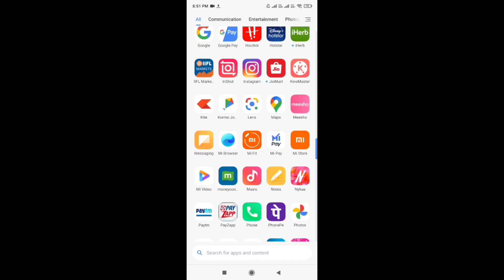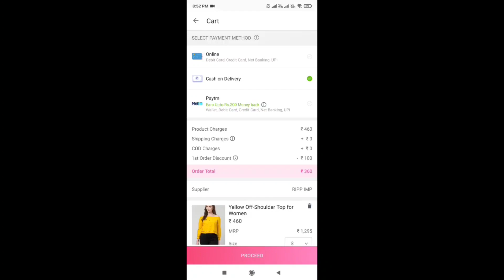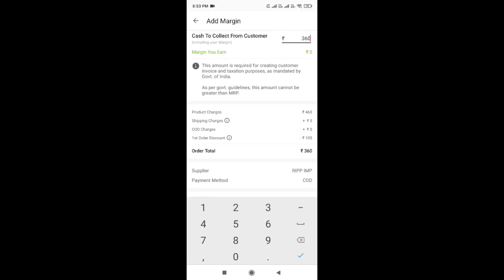Meesho Men's Winterwear Collection Haul| Meesho Men's Jacket/Hoodies Haul|Best Winter jacket for men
Hello guys..

🌹Product codes (Meesho dosen't have links)
Use product codes to buy the outfit
✅ Black Jacket
s- 10205902
✅ Black & Red Jacket
s- 45590136
✅ White Jacket
s- 63423029
✅ Leather Jacket
s- 51891381

9.Flipkart Trendy Tops Haul *5 TOPS* under 500 |Flipkart Tops Haul| Shein Alternative Tops Haul Part-2

Love….Sarbani's fashion world ❤❤❤❤❤❤❤